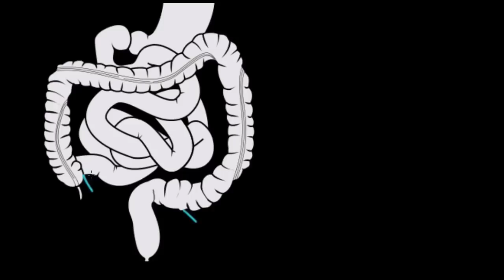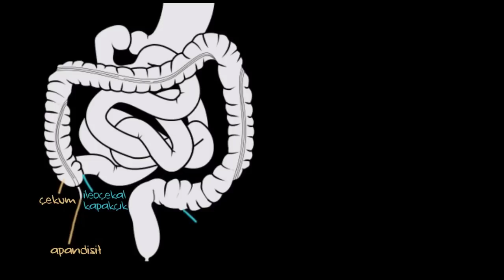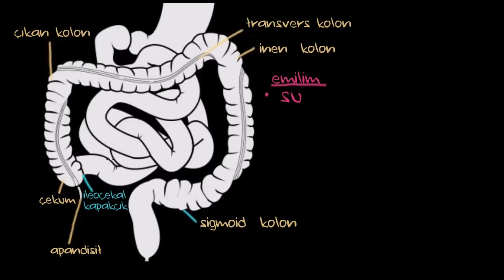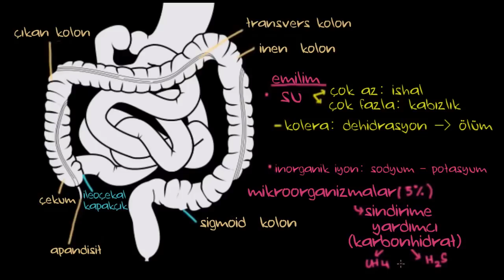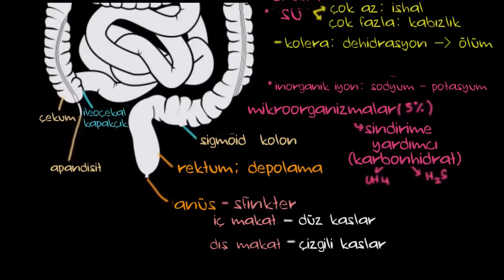Kalın Bağırsak, Rektum ve Anüs (Sağlık ve Tıp)